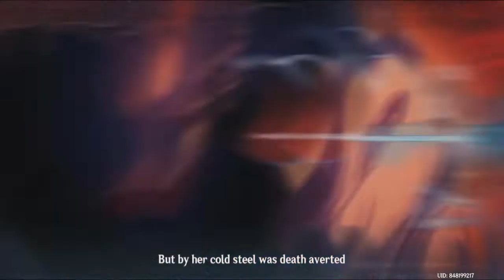We Batlling Another Sea Monster? 【Genshin Impact】 #42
we meet Yunjin here and some backstory of Shenhe.
Jade Chamber v2 complete, and straight into another version of an Osial battle?

(Shoutouts) Thank you for joining my membership:
🏆💎DIAMOND TIER💎:

🥈Silver Tier:
🥉Bronze Tier: